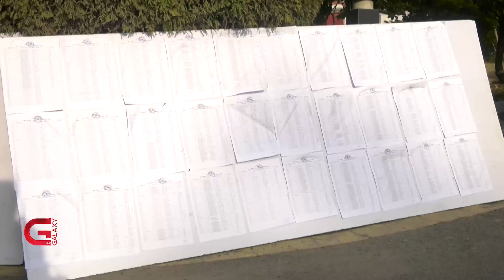साढे ४ दशक कांग्रेस नेतृत्वमा छाएको कोइराला परिवार पदाधिकारीविहीन | Galaxy News Report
नेपाली कांग्रेसको १४ औं महाधिवेशनमा कोइराला परिवारका दुई सदस्यले पदाधिकारीमा उम्मेदवारी दिएका थिए। १३ औं महाधिवेशनमा केन्द्रीय सदस्य बनेका शेखर कोइराला सभापतिमा उठ्दा सुजाता कोइराला अर्कै प्यानलबाट उपसभापतिमा उम्मेदवारी दिएकी थिइन्। उनीहरु दुवै पराजित भएसँगै ४६ वर्ष कांग्रेसको नेतृत्व हाँकेको कोइराला परिवार कांग्रेसमा पदाधिकारीविहीन बनेको छ।